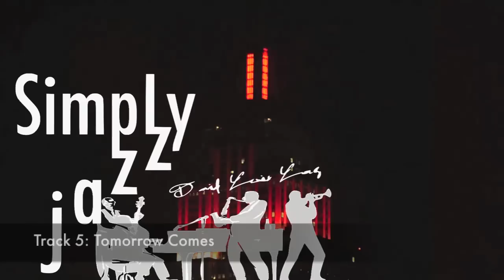Instrumental Jazz & Jazz Music: All That Swing and Bebop (Jazz Instrumental Music Video)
Instrumental jazz and jazz music session: All that swing and bebop  - jazz instrumental music video.

Featured in this playlist are:

Track 1: West coast cruising (starts at 00:00)
Track 2: All together now (starts at 5:32)
Track 3: Goody two shoes (starts at 10:11)
Track 4: Spring in you (starts at 13:56)
Track 5: Tomorrow comes (starts at 17:41)
Track 6: Monday morning (starts at 21:55)
Track 7: Scenic ride (starts at 26:52)
Track 8: Moonlight silhouette (starts at 32:26)
Track 9: Once before (starts at 36:11)
Track 10: Sunset crossing (starts at 40:49)
Track 11: Heaven above (starts at 44:00)
Track 12: Head over heels (starts at 47:36)
Track 13: Alice and friends (starts at 52:16)
Track 14: Show time (starts at 55:53)
Track 15: Swinging good times (starts at 59:16)

* Take some time off each day to relax and recharge by watching and listening to the vast collection of relaxation music videos on this channel ranging from blues, jazz, new age fusion through to classical music to love ballads, and even relaxing sound effects.

* The most effective way to support me and my music is by listening and sharing them on Youtube.

* All video footages and music on this channel are my original recordings and compositions .